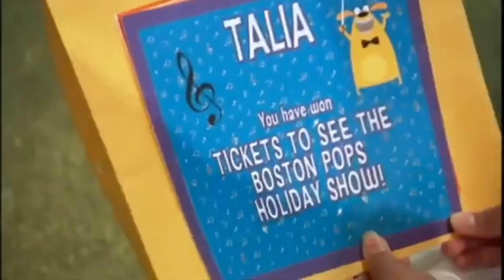Fetch! with Ruff Ruffman By All Fair Cleopatra Right Back Where We Started From Sheep Needs Roughage